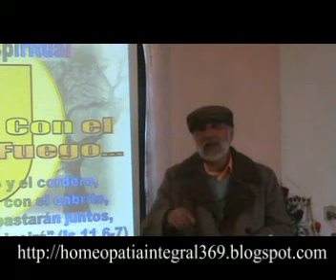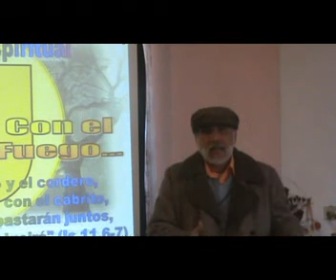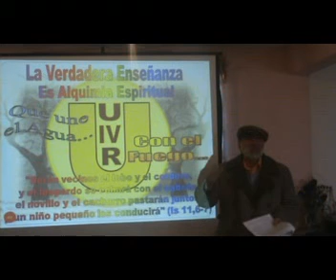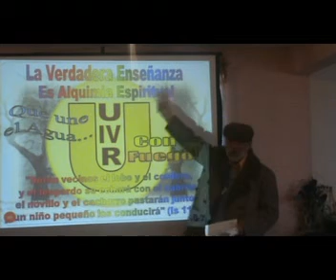HOMEOPATÍA INTEGRAL: LA LEY NUEVA DEL AMOR Y DEL SERVICIO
Te invitamos a nuestro Curso de Homeopatía Integral (GRATUITO para el Modo Presencial y de COOPERACIÓN VOLUNTARIA para el Modo Virtual a través de Internet) que es una Oportunidad para convertirte en Médico y poder ayudar a los enfermos, pero que es, sobre todo, una Oportunidad para Sanarte a Ti Mismo y Transformarte en una Mejor Persona... Informes a Inscripciones en el correo

Para ver y/o descargar los Videos completos de este tema aquí está la liga